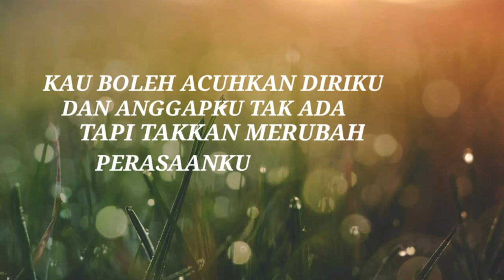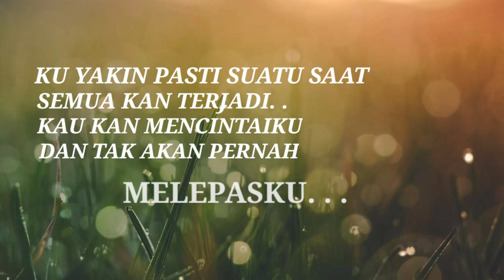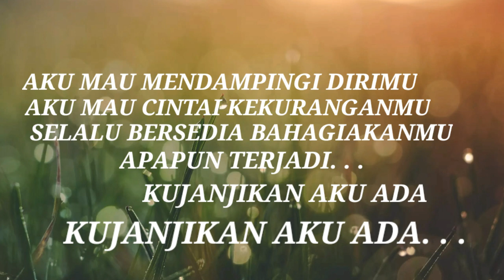Once - Aku Mau ( Lirik ) // cover by Dedi Surjana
Lagu lawas yang masih sangat enak di dengar Once - Aku mau yang di cover oleh Dedi Surjana

Once-Akumau
Selamat menikmati !